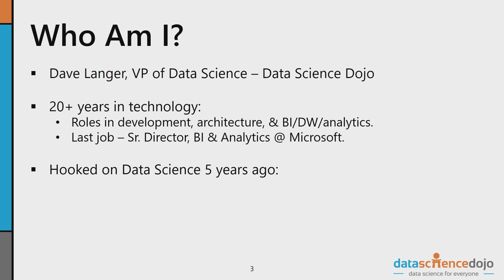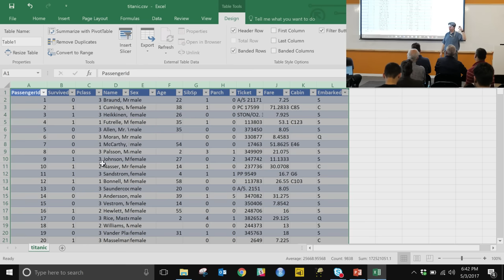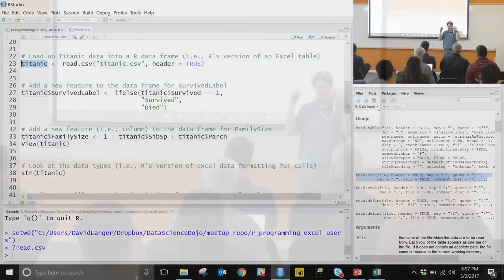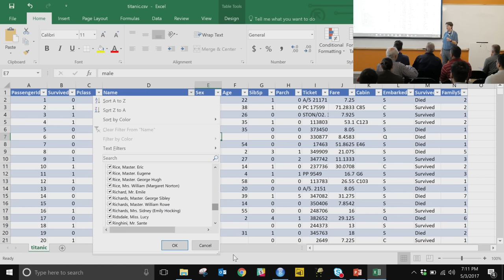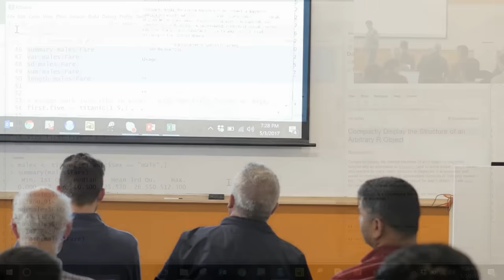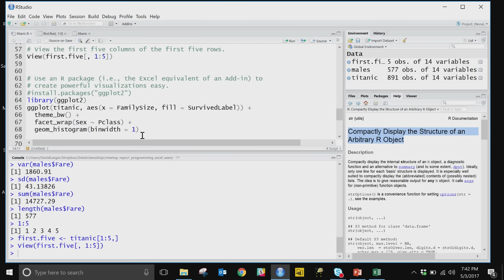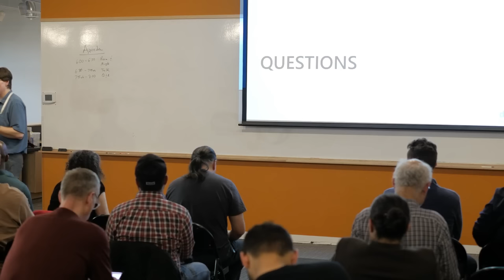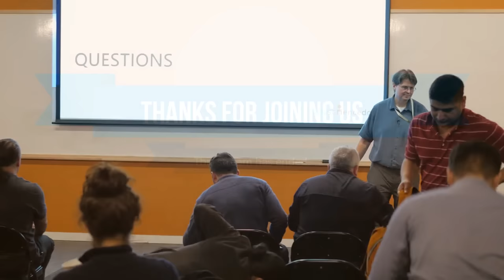Introduction to R Programming for Excel Users | R Programming Tutorial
Get started with R programming and learn how to analyze data in Microsoft Excel. R programming is rapidly becoming a valuable skill for data professionals of all stripes and a must-have skill for aspiring data scientists. Adding R programming to your data analyst skillset allows you to leverage powerful data visualizations, statistical analyses, and even machine learning in your daily work.

In this presentation, we illustrate how your knowledge of performing data analyses in Microsoft Excel gives you a unique foundation for quickly learning how to apply R in your daily work.

No knowledge of R coding is required for this meetup as we will illustrate scenarios in Excel and then walk through how each Excel scenario is implemented in R.

Attendees will learn how:
• Fundamental concepts of Excel (e.g., working with tables, collections of cells, and functions) translate 100% to working with data in R.
• Excel pivot tables translate to R code.
• Creating charts in Excel is very similar to creating data visualizations in R.
• R offers visualizations not available in Excel out of the box.
An Excel spreadsheet and R code will be made available in our repository

Table of Contents:
0:00 – Intro
9:25 – The data
12:50 – The scenario
1:22:16 – Questions